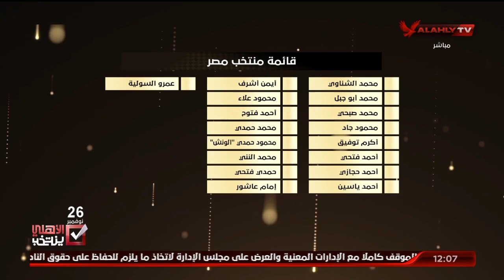إسلام الشاطر يستعرض قائمة المنتخب الوطني لخوض مباراتي أنجولا والجابون بتصفيات كأس العالم 2022.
إسلام الشاطر يستعرض قائمة المنتخب الوطني لخوض مباراتي أنجولا والجابون بتصفيات كأس العالم 2022 | البيت الكبير